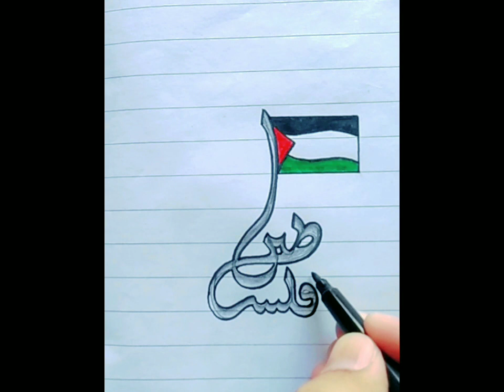How to made palestine 🇪🇭 flag||palestine 🇪🇭 flag drawing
How to made palestine 🇪🇭 flag
palestine 🇪🇭 flag drawing
palestineflag kasy bnain
Palestineflag drawing with handmade